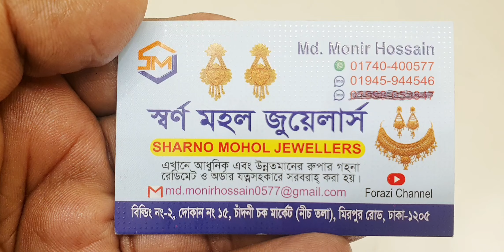অবিকল গোলডের মত দেখতে রুপার ওপর বানানো হয়েছে Forazi channel